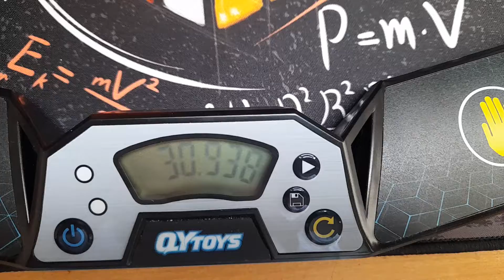30.93 OH Single !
OK solve, nice PLL skip.
One of my best times yet !!
The cube I am using is the YJ Zhilong 50mm magnetic 3x3.